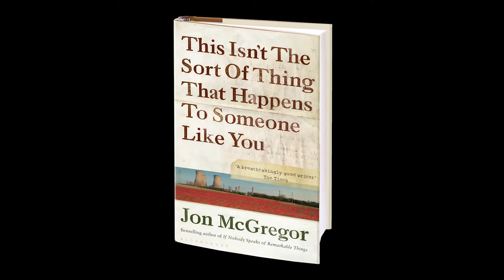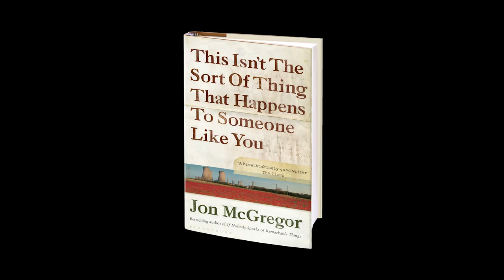Jon McGregor - 'This Isn't The Sort Of Thing That Happens To Someone Like You'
A man builds a tree house by a river, in anticipation of the coming flood. A sugar-beet crashes through a young woman's windscreen. A boy sets fire to a barn. A pair of itinerant labourers sit by a lake, talking about shovels and sex, while fighter-planes fly low overhead and prepare for war.

These aren't the sort of things you imagine happening to someone like you. But sometimes they do.

Set in the flat and threatened fenland landscape, where the sky is dominant and the sea lurks just beyond the horizon, these delicate, dangerous, and sometimes deeply funny stories tell of things buried and unearthed, of familiar places made strange, and of lives where much is hidden, much is at risk, and tender moments are hard-won.